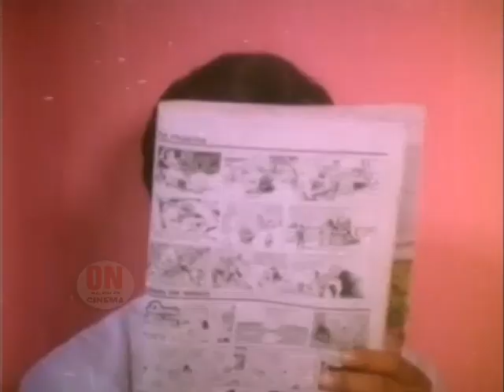Malayalam Movie Best Scene || Akkacheyude Kunjuvava || Shobana || Ratheesh || HD